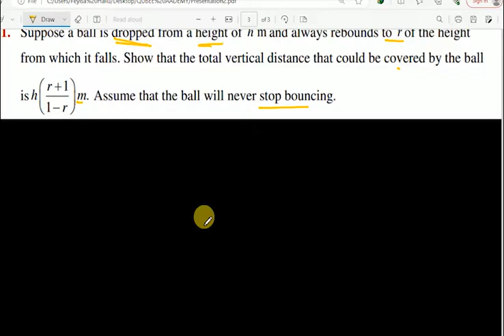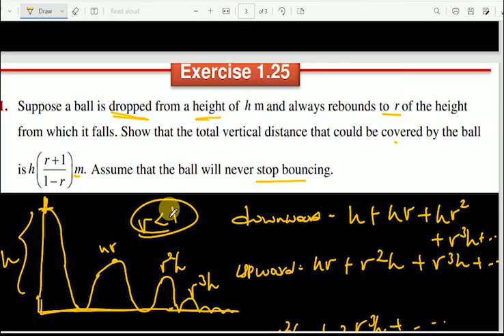10. Grade 12 Maths Unit 1 (part 10)| Application of AP & GP | New curriculum | Afan Oromo | Ethiopia